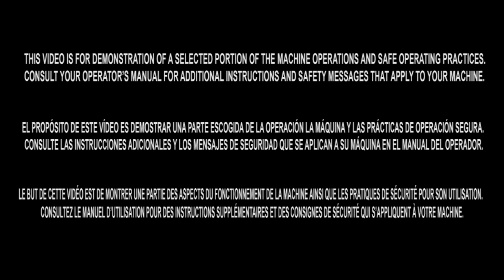Changing A Sheared Ring on a Mower Conditioner | Vermeer Agriculture Equipment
Learn how to change a sheared ring - Q3™ Cutter Bar on a Vermeer mower conditioner. Consult your operator's manual for additional instructions and safety messages that apply to your machine.

To change a sheared ring on your mower conditioner, you will need:
- New Shear Ring
- Spanner Nut Tool
- 2 Punches (Large & 5 mm)
- Torque Wrench
- 24 mm Socket
- 19 mm Socket
- Breaker Bar
- Loctite or Equivalent